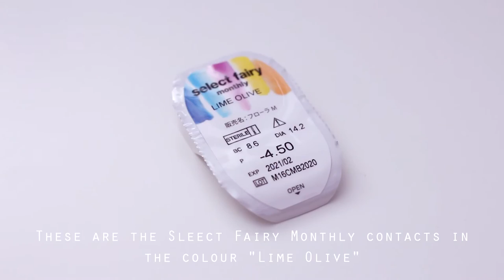SOFT FALL GLAM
Doing something a little different!~

PRODUCTS ❦
Candy Doll Liquid Foundation – 01
NYX Above & Beyond Full Coverage Concealer - CJ10 Yellow
Maybelline Instant Age Rewind Eraser Dark Circle Treatment Concealer – Fair
Ben Nye Neutral Set Colorless Powder
Anastasia Beverly Hills Dipbrow Pomade – Ash Brown
COLOURPOP Super Shock Shadow – Porter
COLOURPOP Super Shock Shadow – Etiquette
MAC Eyeshadow – Wedge
Urban Decay Moondust Palette
The Face Shop Tear Shine Liquid Liner – 02 Pink
The Face Shop Face It Waterproof Autoliner - 01 Black
Majolica Majorca Lash Expander Edge Meister BK 999
Maybelline Dream Matte Powder - Cream, Light 4-5
Anastasia Beverly Hills Contour Kit - Light to Medium
Too Faced Love Flush Long-Lasting 16-Hour Blush - Your Love Is King
Kat Von D Everlasting Liquid Lipstick – Lolita

Select Fairy Lime Olive (Monthly) from Pink Icon

MUSIC ❦
Keepsake By Leinart

Leave your questions or comments below and I will try my best to reply to them!

♡ Nana